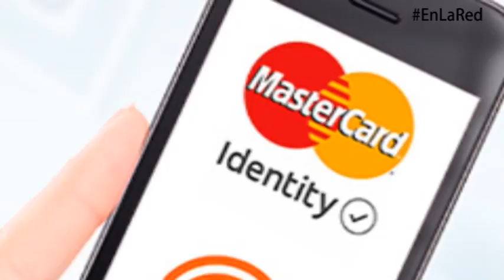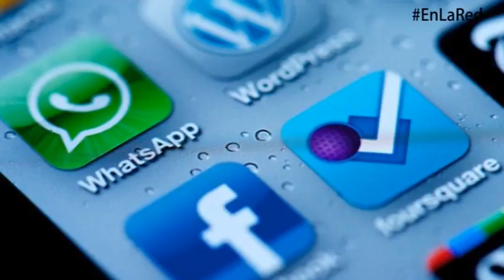En la Red 02 de marzo de 2016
1. Una agencia industria publicitaria desarrollan una aplicación para identificar las emociones de los perros mediante los ladridos que emiten.

2. Mastercard lanzó Selfie pay, su nuevo sistema de seguridad que utiliza el reconocimiento facial y de huella dactilar.

3. Farmacéutica japonesa ha desarrollado un proceso de producción de vacunas para la gripe a través del uso de hojas de tabaco.

4. Los dispositivos más utilizados para conectarse a internet con el móvil con 67%, informó el Instituto Federal de Telecomunicaciones.